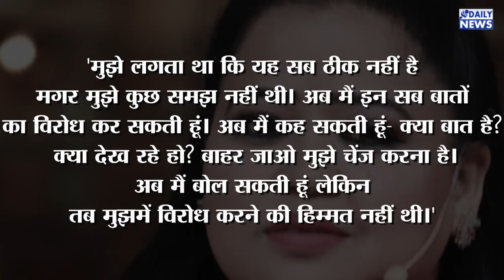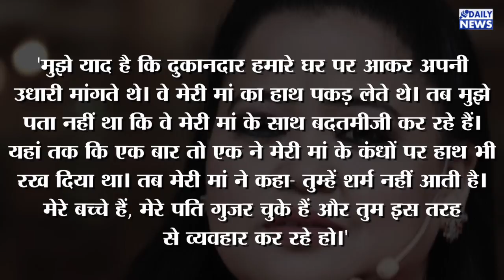Bharti Singh ने सालों बाद बयां किया अपना दर्द, अपने साथ हुई छेड़खानी पर कही Shocking बात